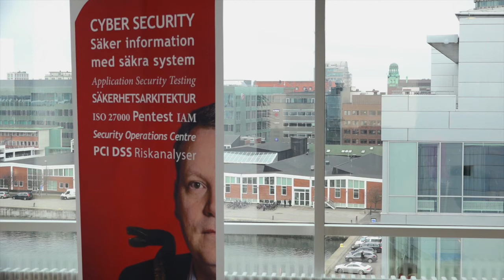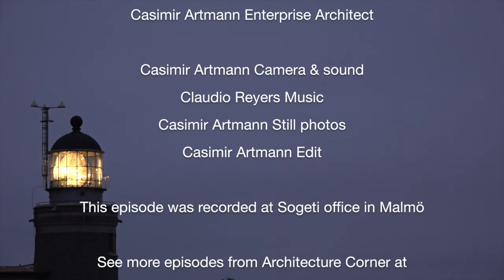Security experts are rare | Jesper Kråkhede | Architecture Corner S3E41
Security is more complex and important today and Jesper Kråkhede tell us how to handle the situation when Security experts are rare. The host of the show is Casimir Artmann.

You can follow them on Twitter as @Krakhede and @Artmann

Links

This episode was recorded at Sogeti Office in Malmö in March 2016.

Published by Artmann Media, Höganäs, Sweden, May 2016.